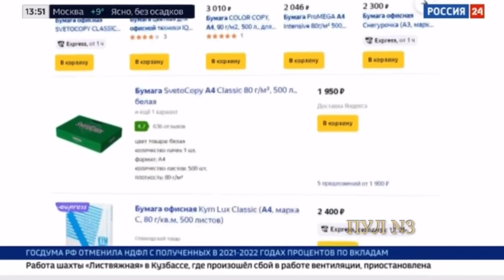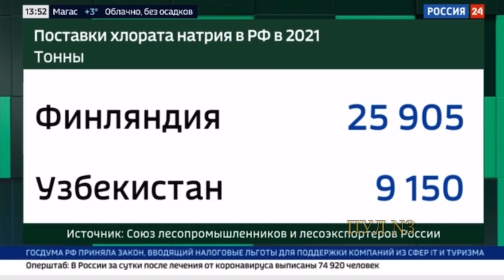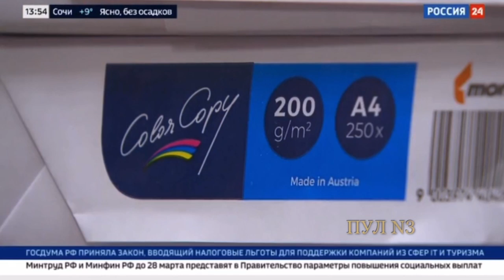В росії показали дефіцит на офісний папір і його нестачу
В России показали дефицит на офисную бумагу и ее нехватку
Russia has shown a shortage of office paper and its shortage